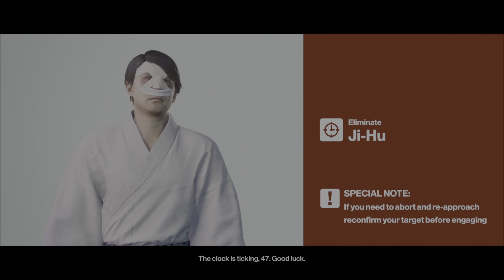Tobias Rieper, M.D.